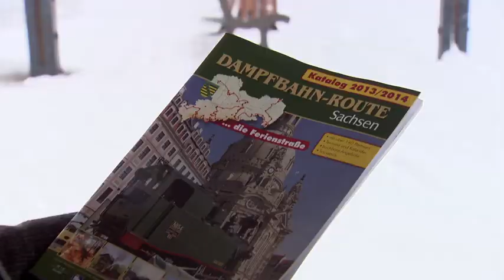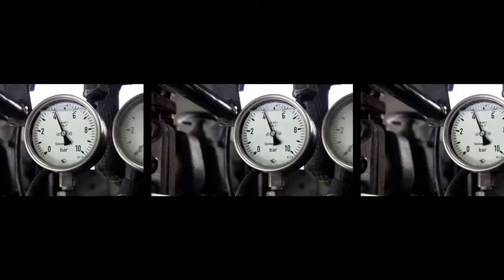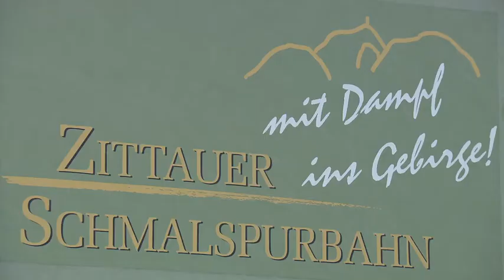Dampfbahn-Route Sachsen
Die Sächsisch-Oberlausitzer Eisenbahngesellschaft ist Sieger des MarketingAward 2013 des Ostdeutschen Sparkassenverbandes in Sachsen. Die Sächsisch-Oberlausitzer Eisenbahngesellschaft mit ihrer Dampfbahn-Route Sachsen ist beliebt bei Eisenbahnfreunden. Seit 2010 bietet sie mehr als nur Fahrten mit einer historischen Eisenbahn: Hotelübernachtungen, Gastronomisches und Wellness oder aber die Besichtigung von Sehenswürdigkeiten gehören zur vielfältigen Leistungspalette wie Fahrten mit Sonderzügen. Dazu zählen historische Züge oder Gourmet- und Silvesterzüge.

Mit Hilfe der Dampfbahn-Route gelingt es, die mannigfaltigen Attraktionen der Region zu vernetzen und einem breiten Publikum nahezubringen.